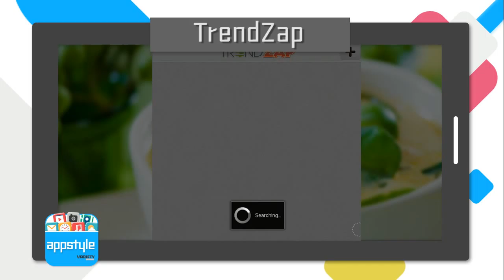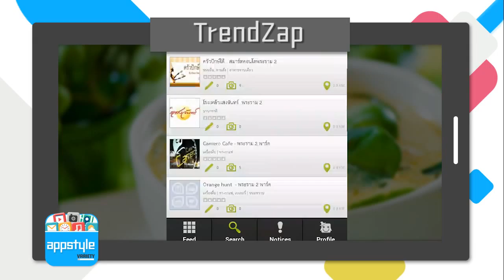Appstyle Variety : Ep.2 แนะนำแอพ TrendZap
Appstyle Variety รายการแนะนำแอพพลิเคชั่นที่จะช่วยให้ชีวิตของคุณง่ายขึ้นภายใน 1 นาที!!!
พบกันทุกวัน เวลา 13.00 น. ทางช่อง GenC
รีรันทุกวัน เวลา 9.30 / 16.30 / 22.30 น.
CTH 363
Gmmz 64
PSI 162
LEO Tech 59
TRUE 788